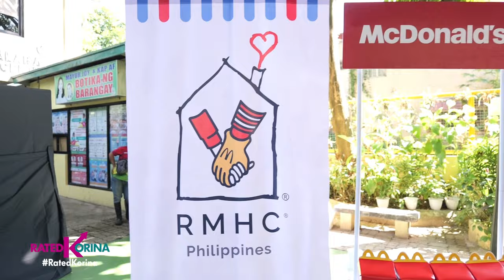Masayang Treat Para sa mga Pinoy | RATED KORINA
Hindi lang ngiti sa labi ang bigay ng Mcdonalds dahil sa sarap ng paborito nating pagkain ngayong Pasko!
dahil ang pinakasikat na quick service restaurant sa buong mundo, mayroon ding handog na regalo sa mga kabataan sa Quezon City at sa Cebu!
Isang Charity drive sa pamamagitan ng Ronald Mcdonalds House of Charities ang kanilang ikinasa para magbigay saya at pag asa sa mga pinoy...ang Share the Light!
Main goal nila ay magbigay ng pagmamahal at pagmamalasakit sa mga kapus-palad nating mga kababayan lalo na ang mga bata!
May Libreng meals at regalo, plus christmas party na hiling ng mga bata!

Ang masayang Treat ng Mcdonald's Philippines para sa mga Pinoy, huwag palampasin!